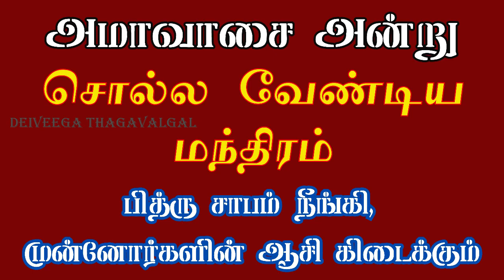அமாவாசையில் சொல்ல வேண்டிய 2 எழுத்து மந்திரம் | amavasai manthiram